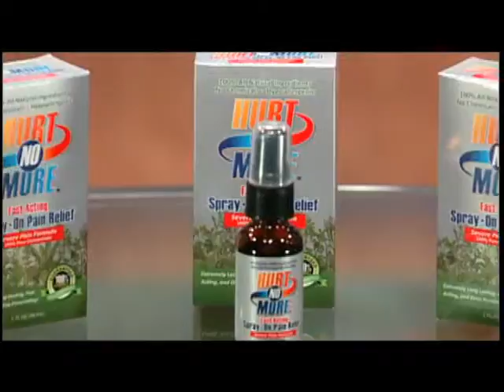Everyday Pain Management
Scott Curtis from Hurt No More joins The Balancing Act in the third of a special 4 part series on Natures Healing. The focus will be on Everyday Pain Management, a topic that affects almost of us in one form or another.